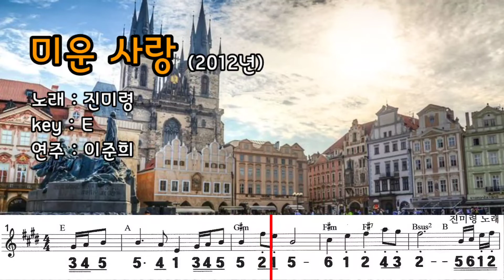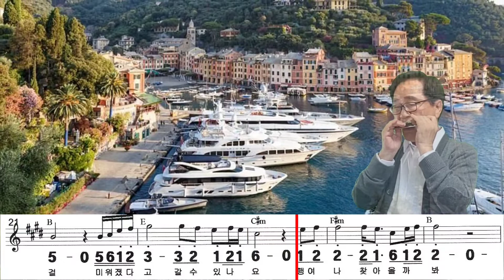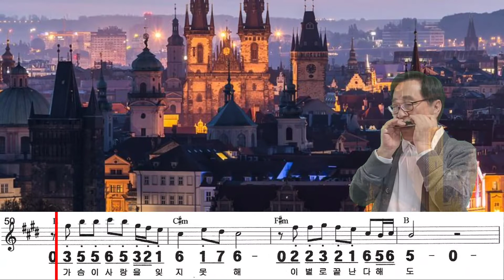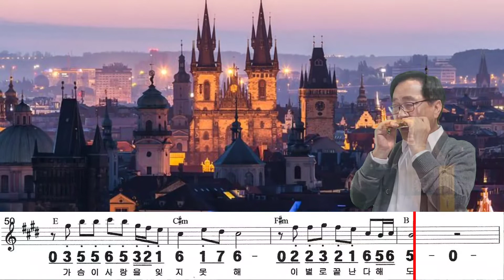미운사랑 ( E) / 진미령 노래 하모니카 연주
제목 : 미운사랑
노래 : 진미령
연주 : 이준희

-노래가사-
남몰래 기다리다가 가슴만 태우는사랑
어제는 기다림에 오늘은 외로움 그리움에 적셔진 긴세월
이렇게 살라고 인연을 맺엇나 차라리 저멀리 둘걸
미워젔다고 갈수있나요 행여나 찾아 올까봐
가슴이 사랑을 잊지못해 이별로 끝난다해도
그끈을 놓을순 없어 너와난 운명인거야@

미워졌다고 갈수있나요 행여나 찾아 올까봐